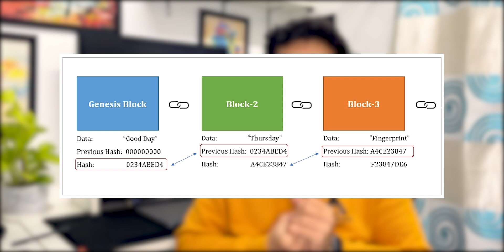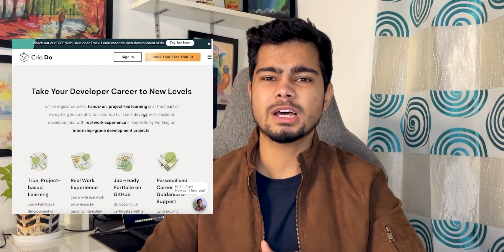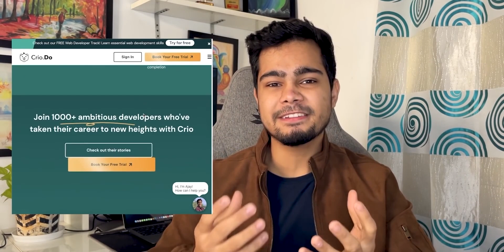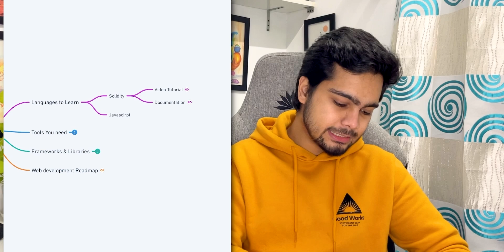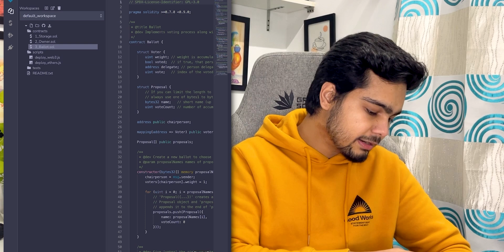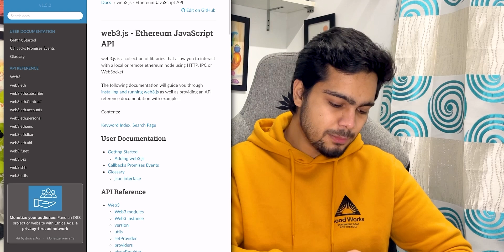Complete Blockchain Development Roadmap 2022 🔥| Project Ideas | Solidity | Web3js | Truffle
So here you have the roadmap to becoming an OP Blockchain developer, the video has resources and tools you need to learn Blockchain application development.
Also kuch project ideas bhi hai which you can make to add to your resume!

Baki 2500 like Aim hai 💯 Karva doge tum! Do share it on LinkedIn and Instagram and tag me! ❤️

Channels you can checkout @MoralisWeb3 @DappUniversity @freecodecamp

1. Zerodha (Kite & Coin), Start your stocks and mutual funds investment journey!
2. IND Money, Track all your investments in one place, and also you can invest in international stocks without paying a heavy brokerage
3. WazirX (Crypto), Don't be behind on trends start investing in crypto!
4. Slice (Credit Card), If no bank is giving you a credit card try Slice! and start building your credit score at an early age!